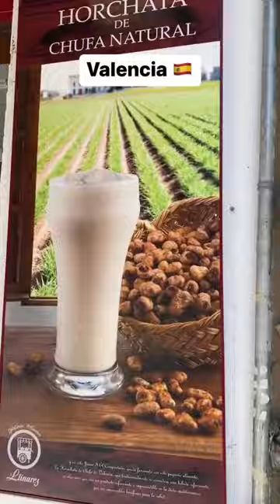🤔🥛👇🏼¿Sabes lo que es la HORCHATA?🥛🧐👇🏼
- La horchata de chufa es una bebida refrescante, originaria de Alboraya (Valencia) preparada con agua, azúcar y chufas mojadas.

- Es muy típica tomarla con "fartons" (en valenciano) unos dulces alargados que se mojan en horchata y se comen.
¡Están buenísimos!

- La horchatería Santa Catalina de Valencia lleva abierta más de dos siglos. Es todo un clásico entre locales y turistas de la ciudad.